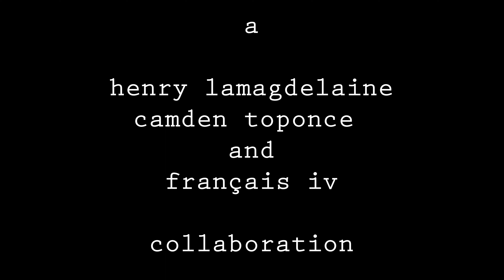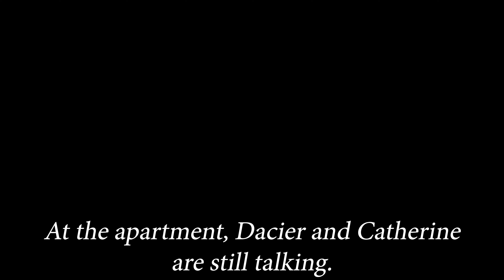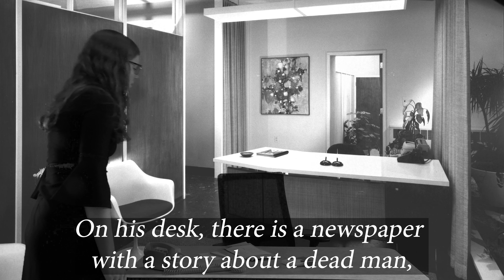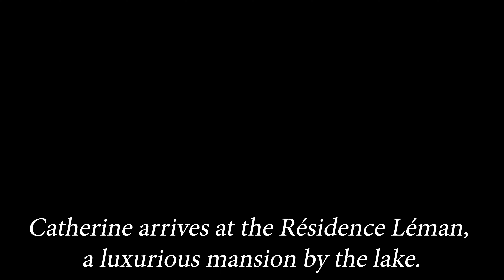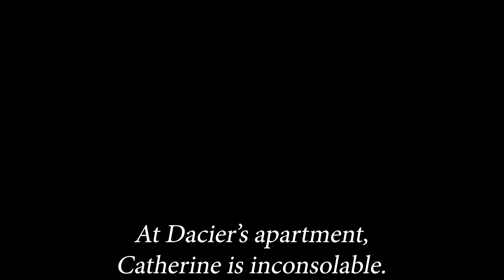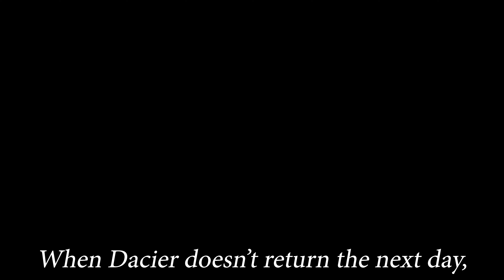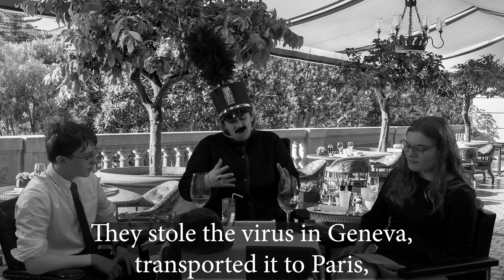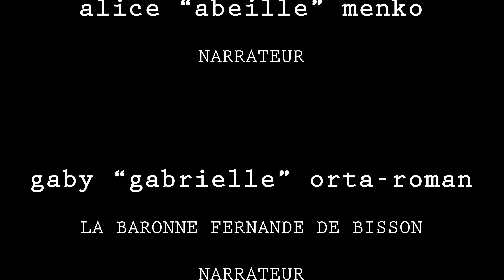SUIVEZ LA PISTE (2023)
In collaboration with the students of Français IV, executive director Henry LaMagdelaine (Class of 2025) and executive producer Camden Toponce (Class of 2026), Greenfield High School's French and Film Departments present: SUIVEZ LA PISTE ("Follow the Lead"), a film noir detective thriller set in 1960s France.

Based on the BBC's radio play of the same name by Émile de Harven, SUIVEZ LA PISTE follows Jean Dacier and Catherine Léger as they seek to uncover the dastardly secrets of La Société Soleil. Featuring a cast and crew of talented GHS students and staff and backed by a swanky original soundtrack, this film premiered on Thursday, June 15th, 2023.